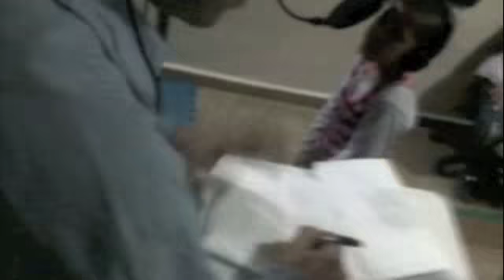Grabacion de Coros de Merari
Grabacion de los coros de merari para el nuevo proyecto de asaf kids no se lo puden perder proximamente estar super.